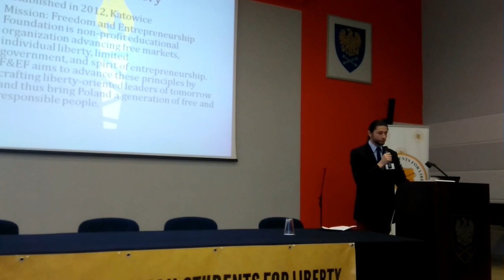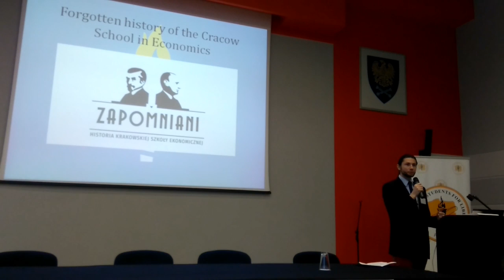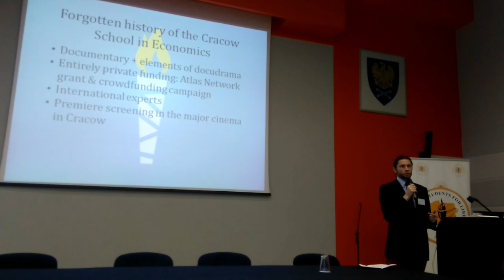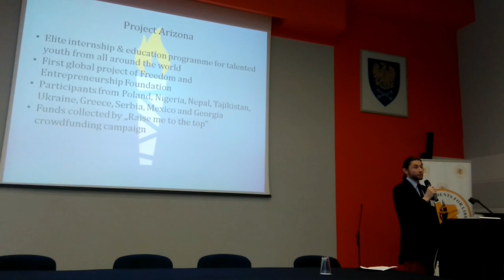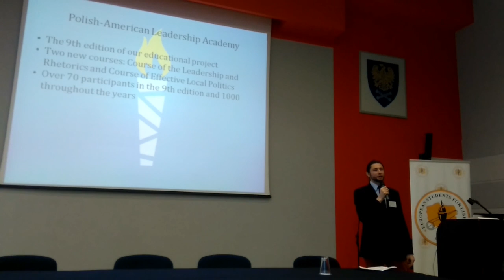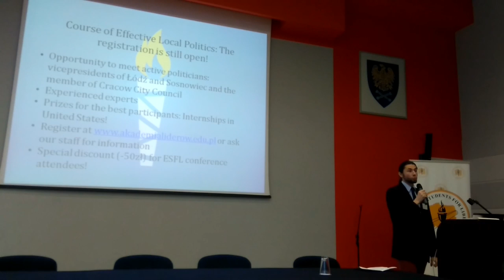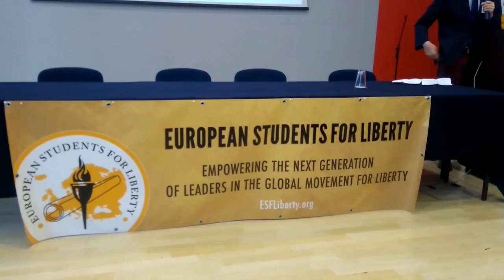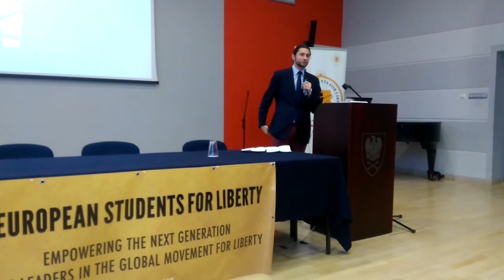Marcin Chmielowski Freedom and Entrepreneurship Foundation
Marchin Chmielowski on the ESFL Katowice Conference 2016